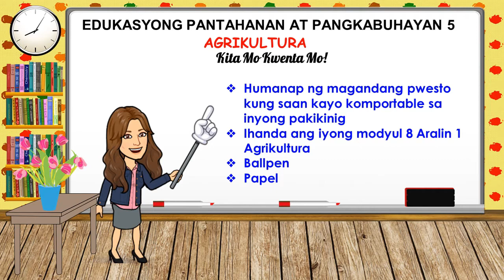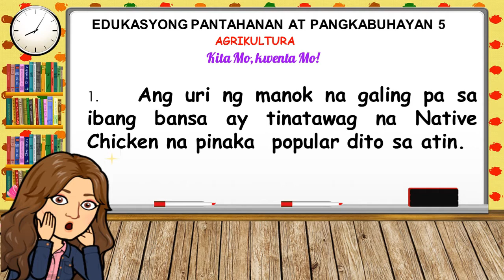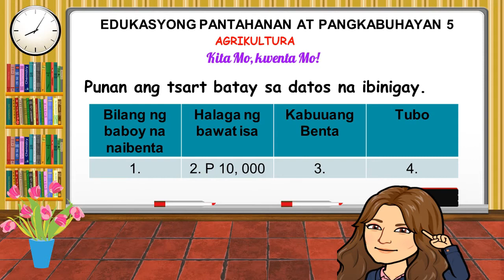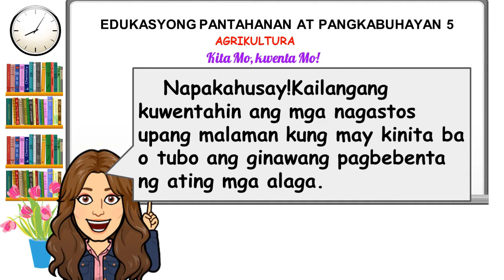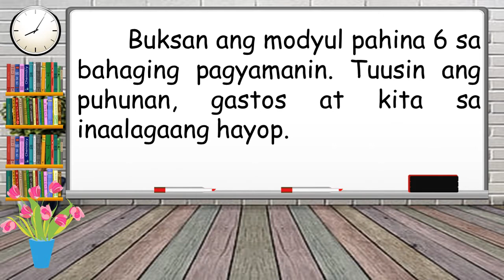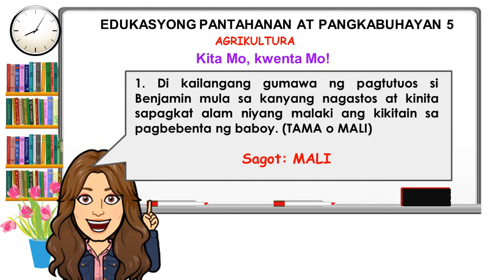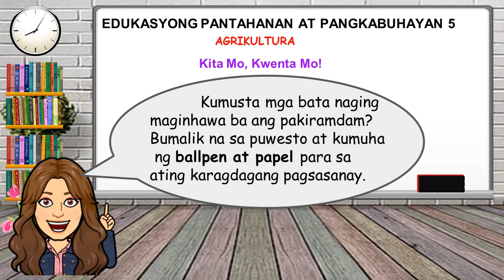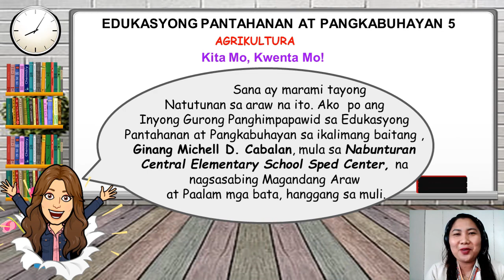EPP 5 AGRIKULTURA - KITA MO, KWENTA MO!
𝗠𝗮’𝗮𝗺 𝗠𝗶𝗰𝗵𝗲𝗹𝗹 𝗗. 𝗖𝗮𝗯𝗮𝗹𝗮𝗻 & 𝗠𝗮’𝗮𝗺 𝗝𝗮𝗻𝗲𝗹𝗹𝗲 𝗝𝗼𝘆 𝗕𝗼𝗻𝗴𝗰𝗼